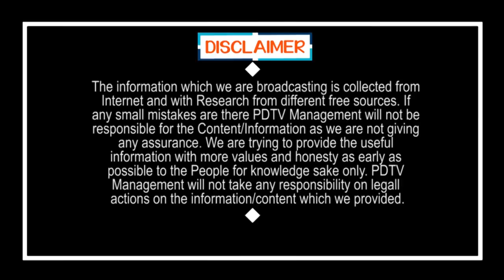Liquor Shops Opening Decision | Modi | CM Jagan | తప్పు జగన్ ది కాదు.. మోడీదే | PDTV News